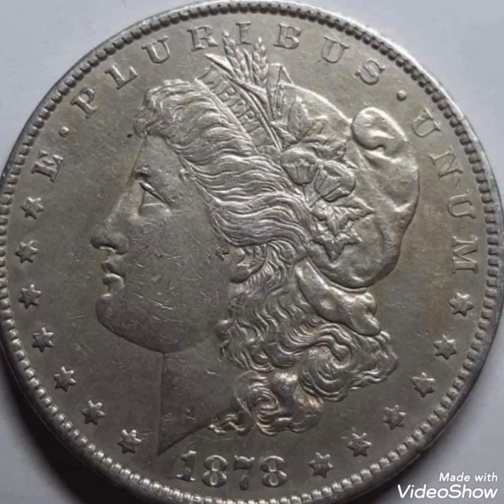1878 One dollar United States of America worth money rare.